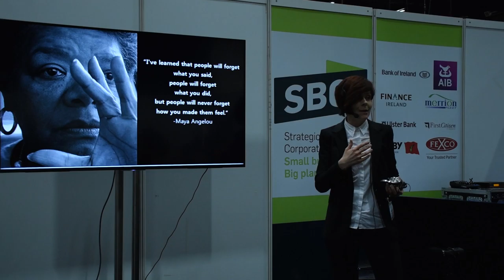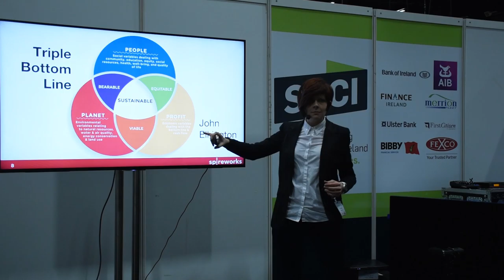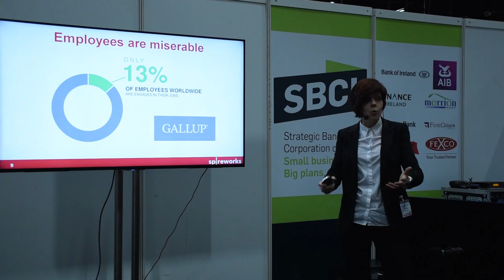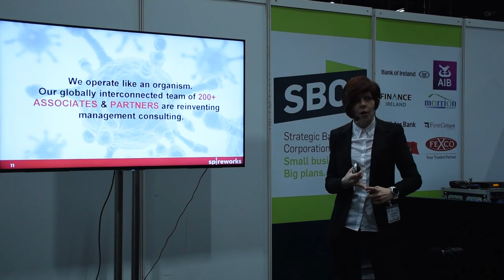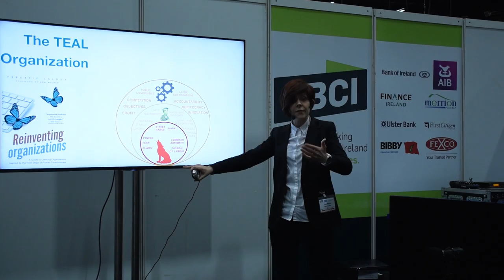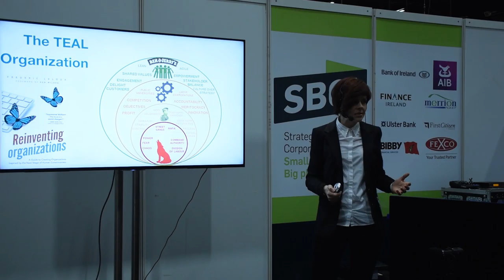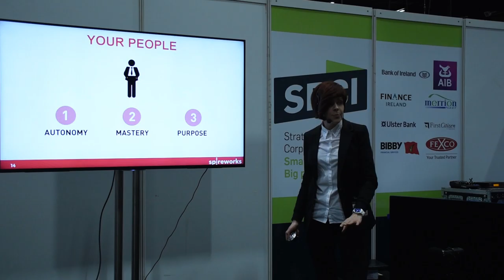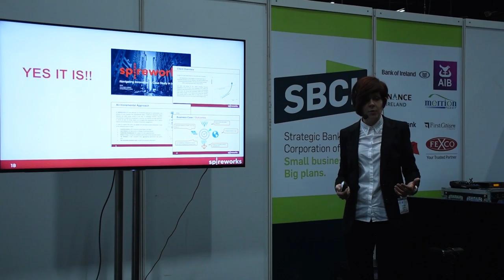Lisa White - How To Be In Business Forever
Lisa White - Managing Partner, Spireworks

How To Be In Business Forever